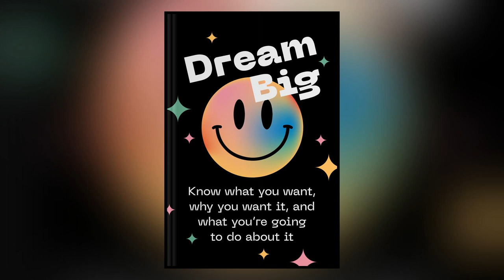Dream Big (Bob Goff)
Dream Big: Know What You Want, Why You Want It, and What You Are Going to Do About It

Many people have dreams, but not a lot of people know the next thing to do about them. These dreams determine the path you allow yourself to lead, which means you have to be ready to define them.

To dream big and achieve those dreams, you need to know what you want, why you want it, and what you are going to do about it. There is a lot of noise in the world, and it is your job to wade through the noise and find your true calling. You will never know the magnitude of what you are capable of achieving until you try.

“Dream Big” inspires you to think, find out where your purpose lies, and chart a course to get there. This summary offers a practical blueprint that helps you achieve your dreams, and it encourages you to take your dreams and turn them into an even bigger reality.

The author, Bob Goff, is the longest-serving volunteer at Love Does, an organization dedicated to helping kids in Uganda, Somalia, Afghanistan, Nepal, and India. A retired lawyer, Goff is driven by a desire to love people and motivate others to do the same. In this summary, he shares invaluable advice that is guaranteed to inspire you to take the next big step that will lead you to success.

“Let’s instead throw our efforts and emotional weight into those ambitions which will outlast us and leave all the rest behind.” ~ Bob Goff

Chapters:
00:00 Chapter 1
01:45 Chapter 2
03:54 Chapter 3
06:00 Chapter 4
08:01 Chapter 5
10:29 Chapter 6
12:35 Chapter 7
14:52 Chapter 8
16:52 Chapter 9
18:48 Chapter 10
20:54 Chapter 11
23:08 Chapter 12
25:01 Conclusion